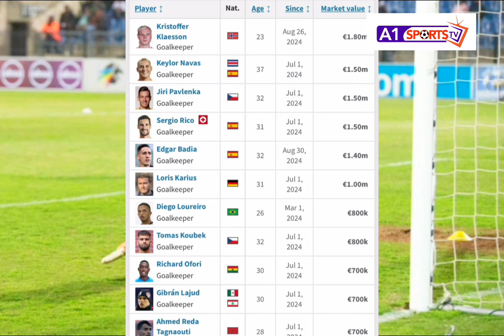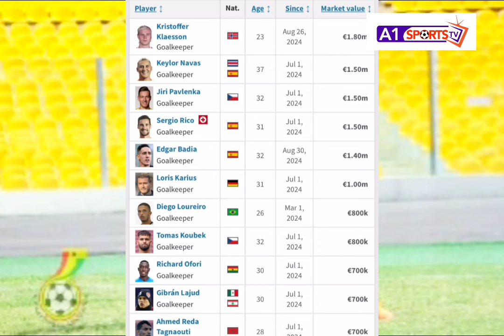CONFIRMED: Sudan vs Ghana match to be played in Libya | Black Stars goalkeeper Richard Ofori to Bar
The second match between Sudan and Ghana in October will be played in Libya.